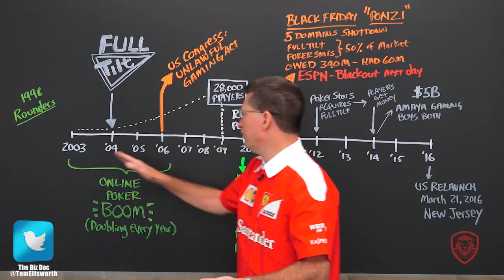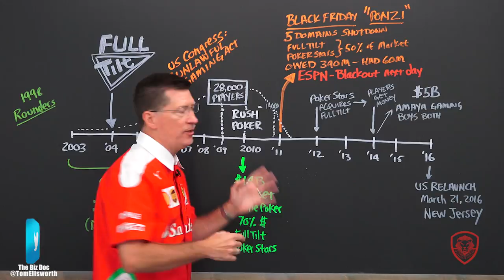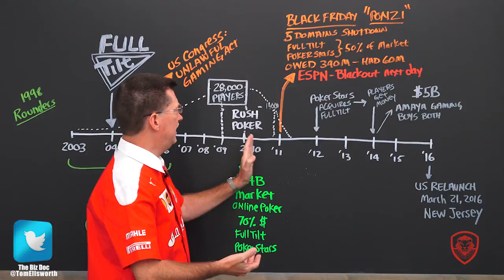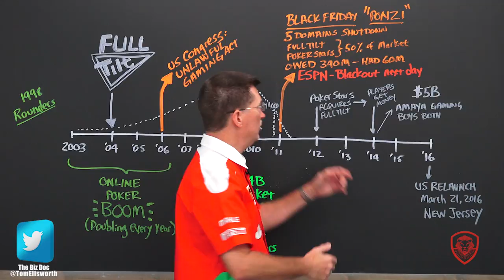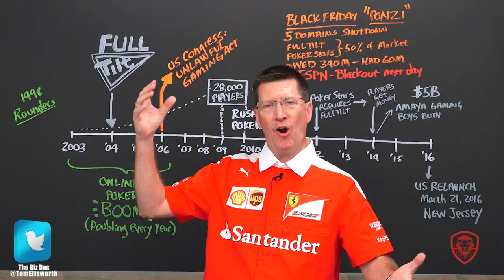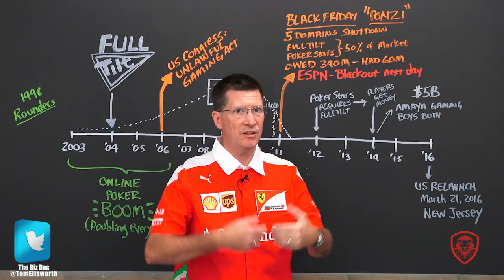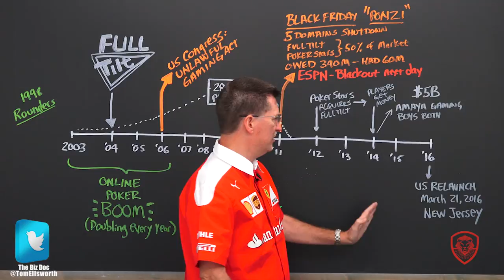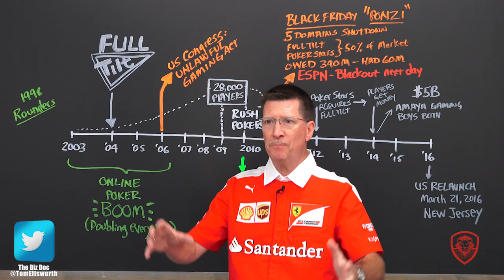Taking a $5 Billion Gamble on Online Poker - A Case Study for Entrepreneurs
Taking a $5 Billion Gamble on Online Poker. Case study #38 with The Biz Doc.